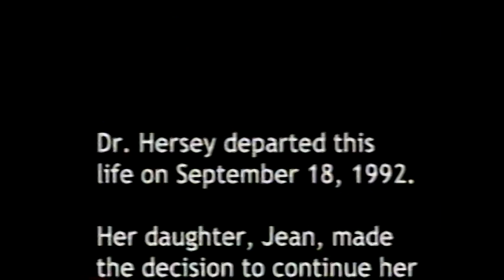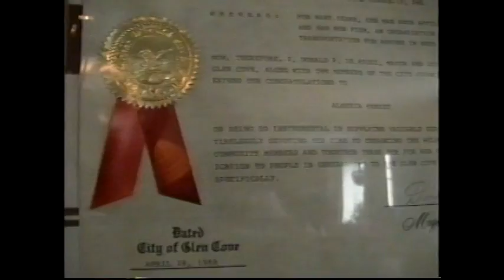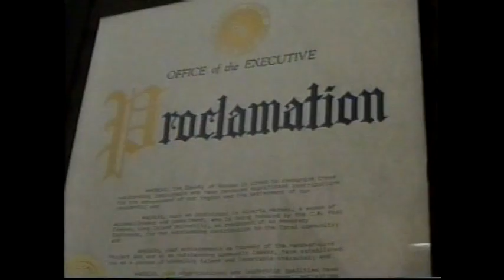Jean Hersey, 2003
Founding NSHM Board Member Jean Hersey:
Reflections on her mother, Dr. Alberta Hersey